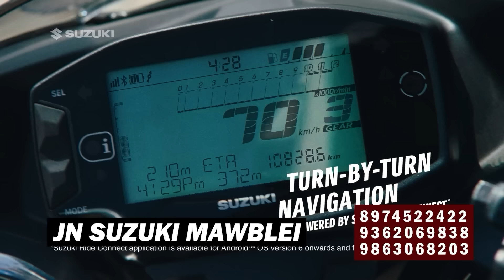KI KHUBOR NA KA JYLLA, KA RI BAD KYLLENG KA PYRTHEI 5 NOHPRAH, 2023